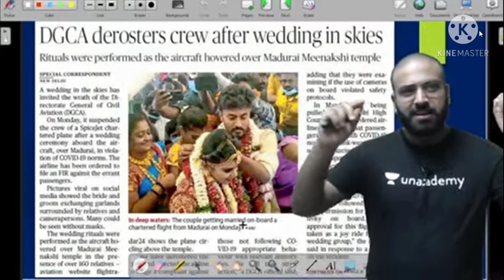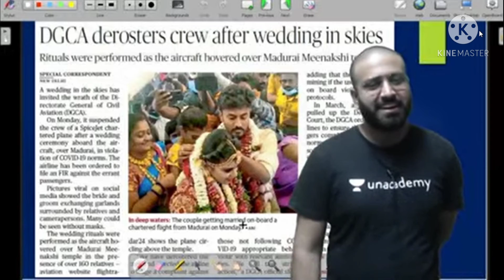II COUPLE WEDDING IN AIR GONE WRONG😮😲 II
welcome to SUMIT SIR KE LION {OFFICIAL }FANPAGE.

SUMIT SIR KE LION {OFFICIAL}